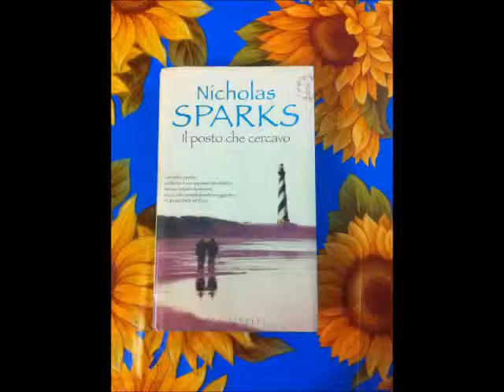IL POSTO CHE CERCAVO || RECENSIONE || NICHOLAS SPARKS ❤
Il posto che cercavo di Nicholas Sparks del 2005 ambientato nel North Carolina, a Boone Creek. I protagonisti sono Jeremy Marsh - un giornalista newyorkese - e Lexie Darnell, una tipica ragazza del Sud molto bella che è la proprietaria della biblioteca del paese. Cosa succederà tra di loro?!? ❤